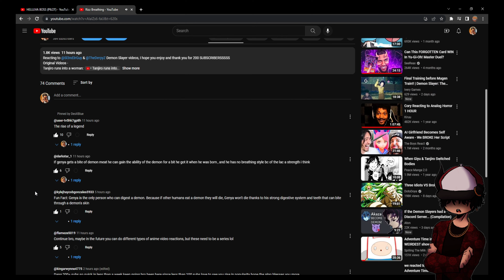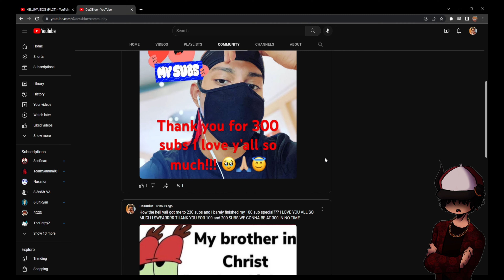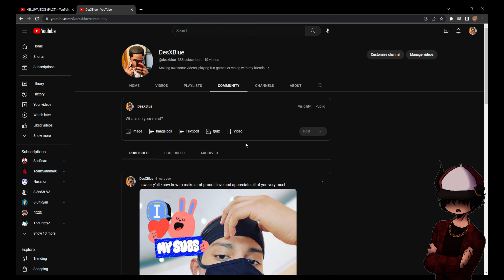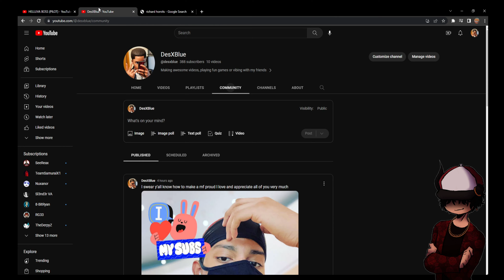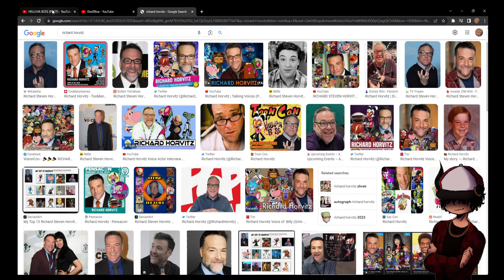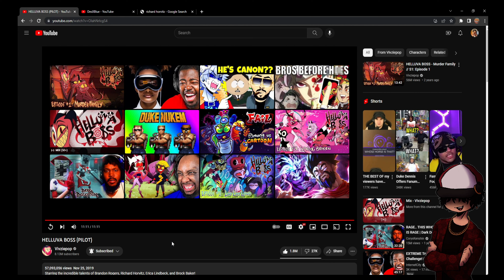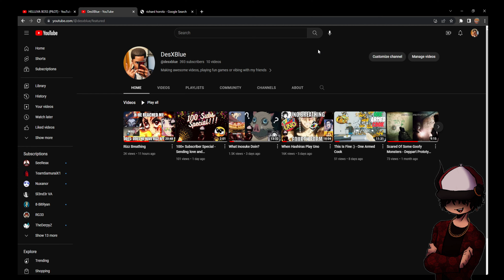Helluva Boss Pilot (Reaction)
Reacting to @SpindleHorse Helluva Boss Pilot Episode, thank you for getting me past 300 all the way to 600 subscribers you all are so incredible and I love and appreciate all of you very much